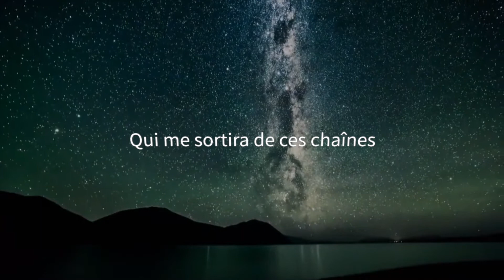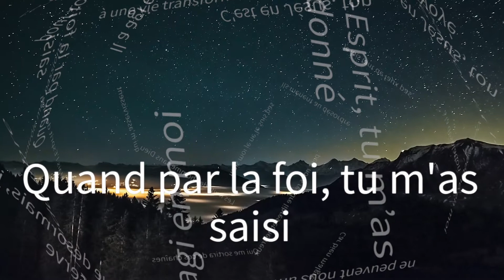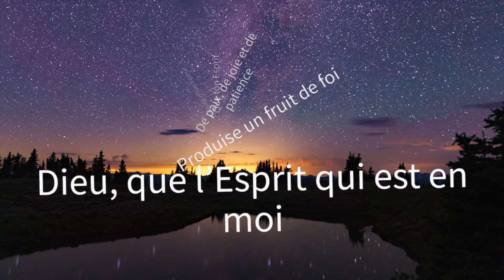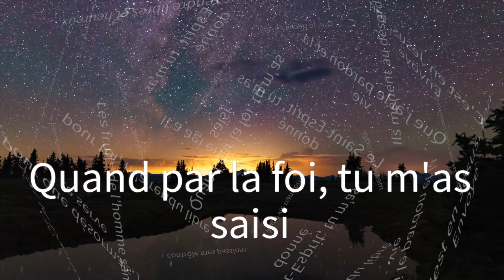VIVRE SELON L'ESPRIT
UN MERVEILLEUX SALUT EN JÉSUS-CHRIST (ROMAINS 8.1-4)
(En Jésus-Christ, nous sommes libérés de toute condamnation devant Dieu, de la puissance du péché qui nous retenait captifs et par la puissance du Saint-Esprit qui vit en nous, nous pouvons désormais marcher en nouveauté de vie).
A. Tous ceux qui sont en Jésus-Christ échappent à la condamnation éternelle (Rom 8.1).
1   Il n’y a donc maintenant aucune condamnation pour ceux qui sont en Jésus-Christ.
B. Ceux qui se tournent vers Jésus-Christ reçoivent l’Esprit de vie (le Saint-Esprit) qui les libère du contrôle du péché et de la mort spirituelle due au péché (Rom 8.2).
2  En effet, la loi de l’esprit de vie en Jésus-Christ m’a affranchi de la loi du péché et de la mort.
C. La façon d’être pardonné n’est pas de miser sur nos efforts personnels à observer la loi, mais de compter sur le fait que Jésus a été condamné à notre place (Rom 8.3).
3  Car chose impossible à la loi, parce que la chair la rendait sans force, -Dieu a condamné le péché dans la chair, en envoyant, à cause du péché, son propre Fils dans une chair semblable à celle du péché…
D. Le but de Dieu en envoyant Jésus mourir sur la croix : nous rendre justes et saints par la puissance du Saint-Esprit (Rom 8.4).
4 … et cela afin que la justice de la loi fût accomplie en nous, qui marchons, non selon la chair, mais selon l’esprit.
UNE VIE SPIRITUELLE SANS PAREILLE (ROM 8.5-16).
A. L’Esprit produit dans nos cœurs une affection particulière pour les choses de Dieu (Rom 8.5).
5  Ceux, en effet, qui vivent selon la chair, s’affectionnent aux choses de la chair, tandis que ceux qui vivent selon l’esprit s’affectionnent aux choses de l’esprit.
B. Trois bonnes raisons pour choisir de marcher sous l’influence de l’Esprit plutôt que sous l’influence de notre nature pécheresse (Rom 8.6, 7-8, 9).
6  Et l’affection de la chair, c’est la mort, tandis que l’affection de l’Esprit, c’est la vie et la paix;
7  car l’affection de la chair est inimitié contre Dieu, parce qu’elle ne se soumet pas à la loi de Dieu, et qu’elle ne le peut même pas. 8 Or, ceux qui vivent selon la chair ne sauraient plaire à Dieu.
9  Pour vous, vous ne vivez pas selon la chair, mais selon l’Esprit, si du moins l’Esprit de Dieu habite en vous. Si quelqu’un n’a pas l’Esprit de Christ, il ne lui appartient pas.
C. Deux conséquences heureuses de la marche selon l’Esprit (Rom 8.10, 11).
10 Et si Christ est en vous, le corps, il est vrai, est mort à cause du péché, mais l’esprit (esprit humain) est vie à cause de la justice.
11  Et si l’Esprit de celui qui a ressuscité Jésus d’entre les morts habite en vous, celui qui a ressuscité Christ d’entre les morts rendra aussi la vie à vos corps mortels par son Esprit qui habite en vous.
D. Une conclusion logique (v. 12), un avertissement (v. 13a), une exhortation (v. 13b), une assurance (Rom 8.14).
12  Ainsi donc, frères, nous ne sommes point redevables à la chair, pour vivre selon la chair.
13  Si vous vivez selon la chair, vous mourrez; mais si par l’Esprit vous faites mourir les actions du corps, vous vivrez,
14  car tous ceux qui sont conduits par l’Esprit de Dieu sont fils de Dieu.
E. Avoir une relation intime et privilégiée avec un Père bienveillant (Rom 8.15).
15  Et vous n’avez point reçu un esprit de servitude pour être encore dans la crainte; mais vous avez reçu un Esprit d’adoption, par lequel nous crions: Abba ! (papa en araméen) Père!
F. Jouir d’un sentiment d’appartenance sans égal (Romains 8.16).
16  L’Esprit lui–même rend témoignage à notre esprit que nous sommes enfants de Dieu.